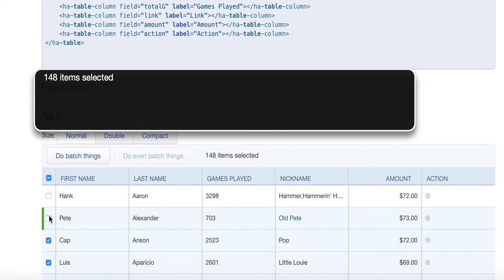ARIA Live Region - Role="Alert"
This short video shows how role=“alert” is used to let the user know when the number of selected rows is changed within a data table.